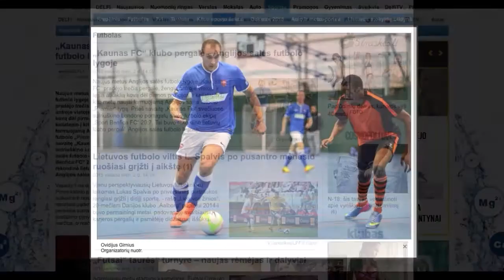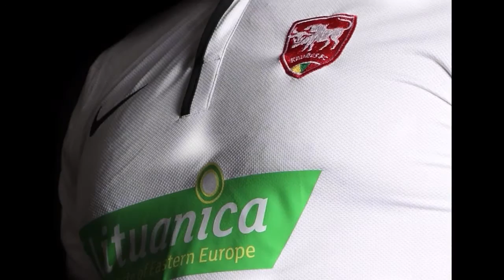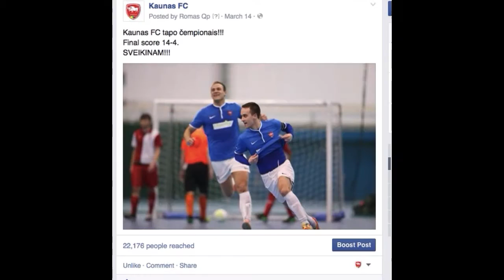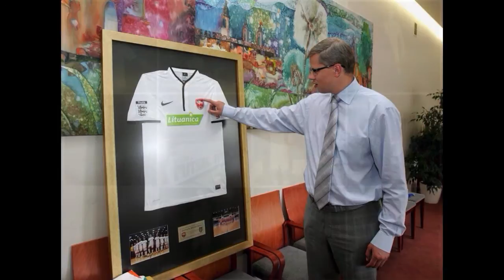The best memories from "Kaunas FC" 2010-2016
Lietuviškasis Anglijos salės futbolo klubas "Royal Docks FC" (buvęs „Kaunas FC“) traukiasi iš lygos.

Puikius rezultatus demostravę lietuviai po daugiau nei 5 metų paleido kritikos strėles į "The FA" National Futsal League“ vartus ir pranešė apie pasitraukimą iš Aukščiausios Anglijos salės futbolo lygos ir „The FA Futsal Cup“.

Tariame dideli AČIŪ visiems žaidėjams ir jų šeimoms, klubo vadovams, treneriams, klubo administracijai, rėmėjams, žurnalistams, mus palaikiusiems sirgaliams, Anglijos futbolo asociacijai už vertingas pamokas ir paslaptis, kurias tikiuosi vieną dieną pritaikyti Lietuvos futbole.

Ačiū visiems klubo fanams ir klubo nariams.

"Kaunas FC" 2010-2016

Mantas Kvietkus (Klubo vadovas, treneris)
Dalius Šmigelskis (Trenerio asistentas)

Ovidijus Girnius (Kapitonas 2016)
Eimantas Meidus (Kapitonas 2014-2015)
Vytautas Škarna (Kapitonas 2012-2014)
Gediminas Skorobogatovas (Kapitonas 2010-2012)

Žydrūnas Kleponis (Vartininkas)
Renatas Ivaškevičius (Vartininkas)
Marius Razumas (Vartininkas)
Valdas Voveris (Vartininkas)
Stanislovas Zareckas (Vartininkas)
Valdas Jurašauskas (Vartininkas)

Deividas Kapustas
Karolis Neverdauskas
Gajus Turkovas
Česlovas Jurmalavičius
Aidas Linkauskas
Linas  Vaitkus
Nerijus Naskauskas
Vitalijus Macijauskas
Tomas Jakovlevas
Karolis Grybauskas
Ernestas Vilimas
Saulius Bertašius
Tomas Vilimas
Tomas Martinkus
Saulius Bertašius
Saulius  Poluškinas
Vitalijus Jemeljanovas
Saulius Klimas
Mindaugas Vilimas
Aurimas Račkus
Justas Poderas
Liutauras Skorobogatovas
Dainius Kairiukštis
Žilvinas Juodis
Eimantas Jurevičius
Raimondas Plioplys

Administracija:
Martynas Strabeika (Grafikos dizaineris)
Karolis Mingela (Klubo asistentas)
Ruslanas Vristiuk (Fotografas)
Mindaugas Grigas (Grafikos dizaineris)
Ramūnas Vaitkevičius (Redaktorius)